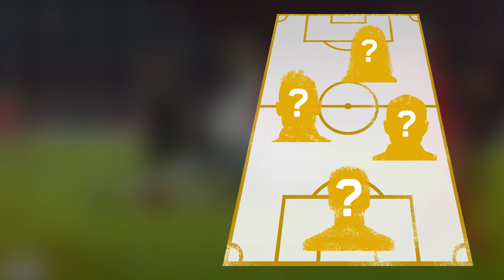XI: Идеальный состав «Милана»